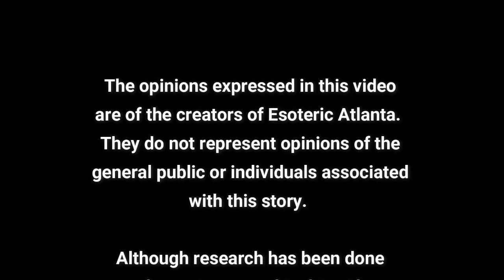Bonus Video: The Christmas Witch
Most kids in the USA will be going to bed excited tonight because Santa is coming to town!  Did you know in Italy they have a different character that visit the children?  They have the Christmas Witch!

Thank you, Terri, for this recommendation!